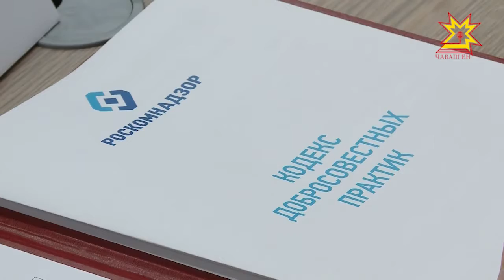В Чувашии состоялась Церемония подписания Кодекса добросовестных практик.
А вы  знаете, куда уходят ваши персональные данные? - Социальный  ролик с таким слоганом открыл Церемонию подписания Кодекса этической работы в сети интернет. В зале собрались все заинтересованные стороны: юристы, IT-шники, представители вузов, различных ведомств и министерств. Все, чья работа так или иначе связана с информационными технологиями.